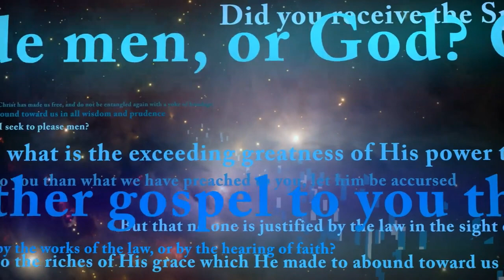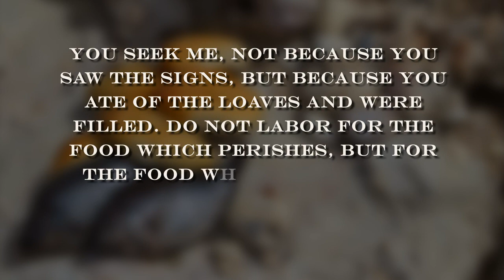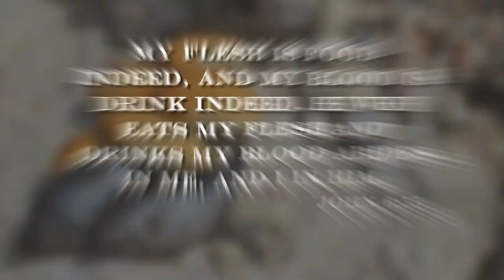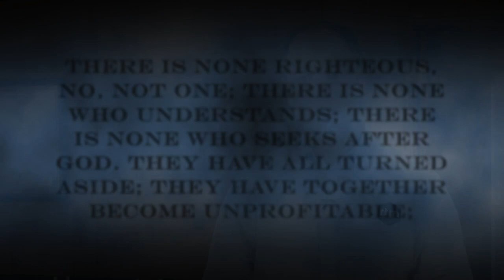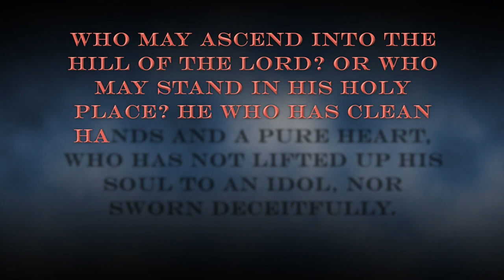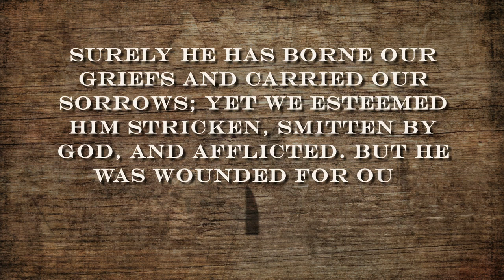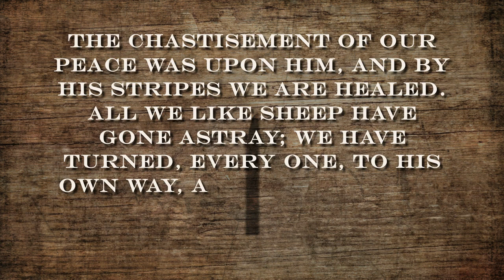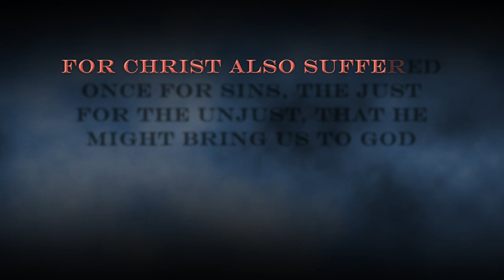History of The Modern Gospel - Session Seven - Real Truth Matters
2011